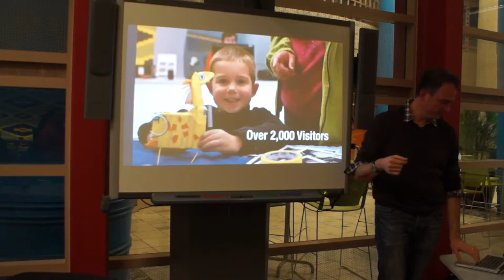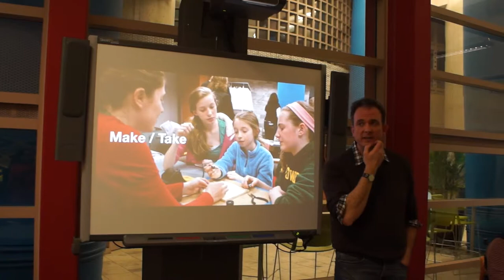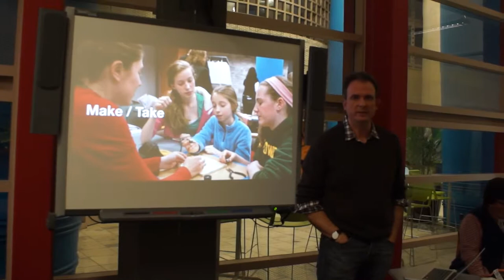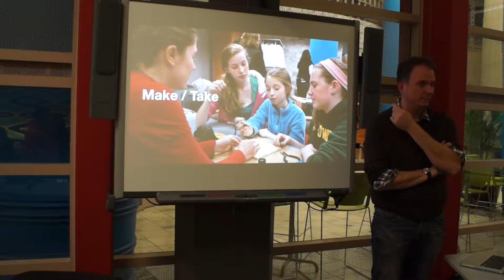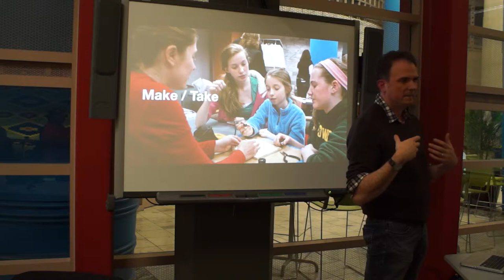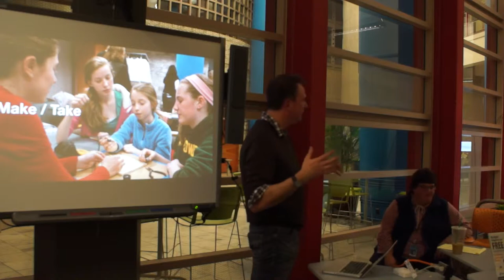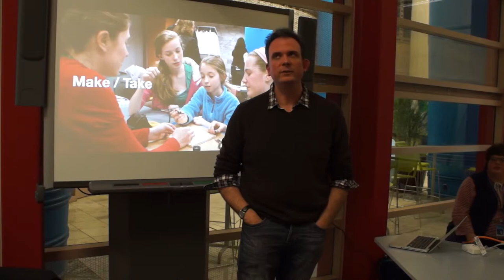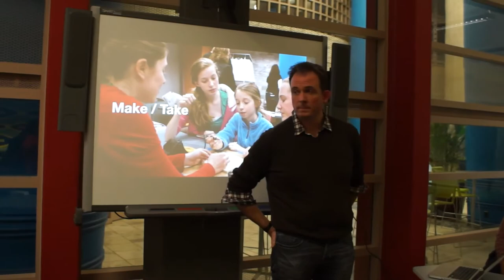Cleveland Mini-Maker Faire 2014 Planning Session 2/3